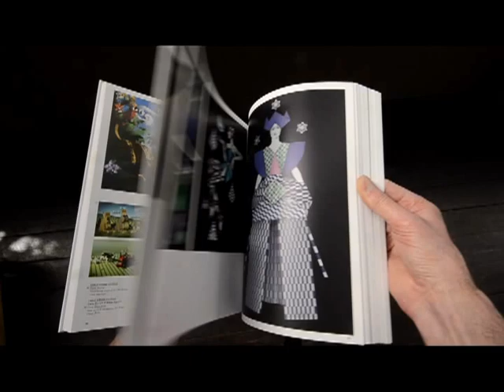Papercraft by Robert Klanten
A recent purchase of mine - Papercraft is full of inspirational ideas for paper engineers and artists.

Subscribers of robives.com can download this and dozens and dozens and dozens of other amazing projects for free!